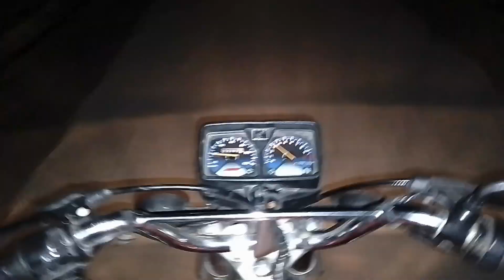College 🎓 mein Admission Hogaya 🥺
Hello everyone welcome to Saad qamar khan vlogs I make vlogs to make your self happy and make your day so if you enjoy my vlog them make sure to like share and subscribe thanks for watching

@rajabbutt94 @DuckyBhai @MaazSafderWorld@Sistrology